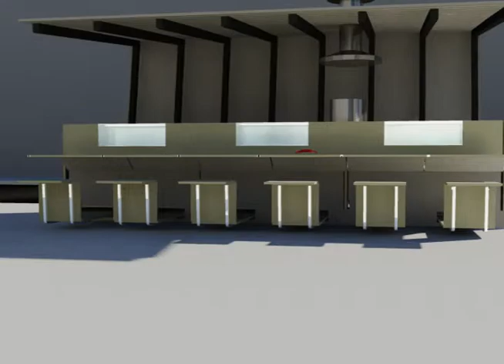THE CRAB CART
A FOOD CART CONCEPT FOR MANHATTAN